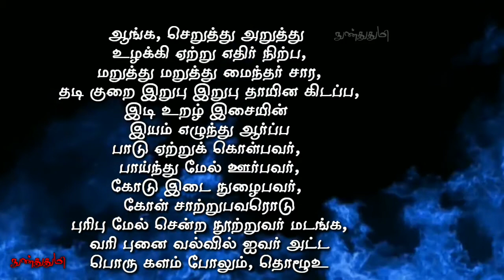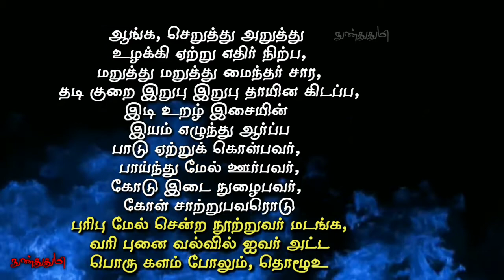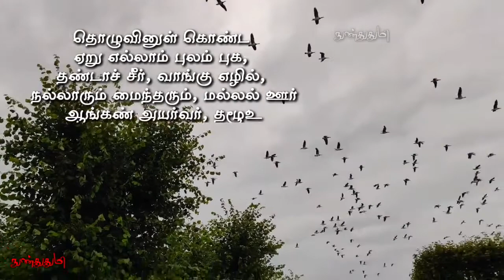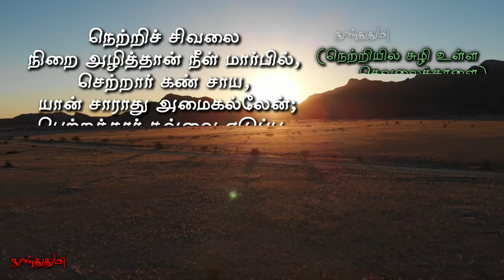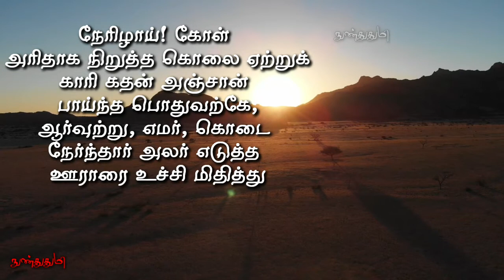கலித்தொகை முல்லைக்கலி 4வது பாடல் (பகுதி 2) / Mullaikali Kalitthogai 4th Song (Part 2) / நுண்துதுமி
முல்லைக்கலி சல்லிக்கட்டு நான்கவதுபாடல் (பகுதி 2)
முல்லைகலி ஏறுதழுவுதல்
கலித்தொகை

நன்றி : கவிஞர் சோழன்
திரு . நல்லுருத்திரனார்

ஆங்க, செறுத்து அறுத்து
உழக்கி ஏற்று எதிர் நிற்ப,
மறுத்து மறுத்து மைந்தர் சார,
தடி குறை இறுபு இறுபு தாயின கிடப்ப,
இடி உறழ் இசையின்
இயம் எழுந்து ஆர்ப்ப
பாடு ஏற்றுக் கொள்பவர்,
பாய்ந்து மேல் ஊர்பவர்,
கோடு இடை நுழைபவர்,
கோள் சாற்றுபவரொடு
புரிபு மேல் சென்ற நூற்றுவர் மடங்க,
வரி புனை வல்வில் ஐவர் அட்ட
பொரு களம் போலும், தொழூஉ
தொழுவினுள் கொண்ட
ஏறு எல்லாம் புலம் புக,
தண்டாச் சீர், வாங்கு எழில்,
நல்லாரும் மைந்தரும், மல்லல் ஊர்
ஆங்கண் அயர்வர், தழூஉ

பாடுகம், வம்மின் பொதுவன்
கொலை ஏற்றுக்
கோடு குறி செய்த மார்பு
நெற்றிச் சிவலை
நிறை அழித்தான் நீள் மார்பில்,
செற்றார் கண் சாய,
யான் சாராது அமைகல்லேன்;
பெற்றத்தார் கவ்வை எடுப்ப,
அது பெரிது உற்றீயாள், ஆயர் மகள்
தொழீஇஇ! ஒருக்கு நாம் ஆடும் குரவையுள், நம்மை
அருக்கினான் போல் நோக்கி,
அல்லல் நோய் செய்தல்,
'குரூஉக் கண் கொலை ஏறு கொண்டேன், யான்' என்னும்
தருக்கு அன்றோ ஆயர் மகன்?
நேரிழாய்! கோள்
அரிதாக நிறுத்த கொலை ஏற்றுக்
காரி கதன் அஞ்சான் பாய்ந்த பொதுவற்கே,
ஆர்வுற்று, எமர், கொடை
நேர்ந்தார் அலர் எடுத்த
ஊராரை உச்சி மிதித்து

நன்றி : 🙏 தலைவி குரல்
சகோதரி செல்வி கீர்த்தனா அவர்கள்

GENERAL AND
EDUCATIONAL PURPOSE ONLY